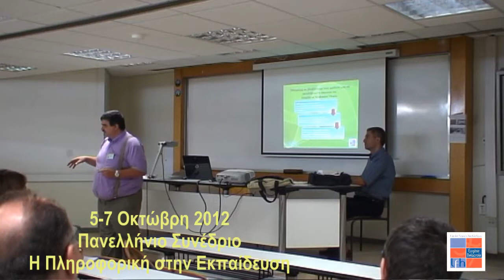LFHEDGR - Η Επιμέλεια ψηφιακού Υλικού - Μέρος 2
Στις 6 Οκτώβρη κατά την διάρκεια του Συνεδρίου με θέμα :
" Η Πληροφορική στην Εκπαίδευση" παρουσίασα την εργασία με θέμα
"Η επιμέλεια του ψηφιακού υλικού και η εφαρμογή της στην εκπαίδευση"

Η εργασία εμφανίζετσι σε δύο μέρη - λόγω μεγέθους. Εδώ το δεύτερο μέρος